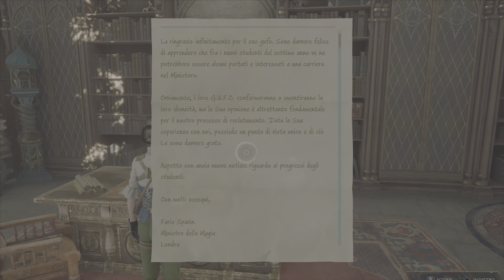Hogwarts Legacy 27